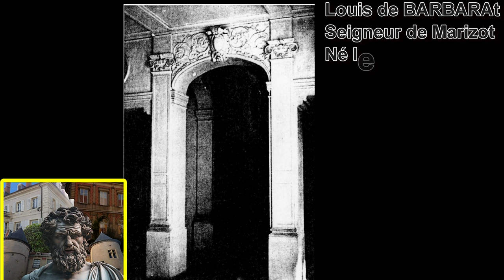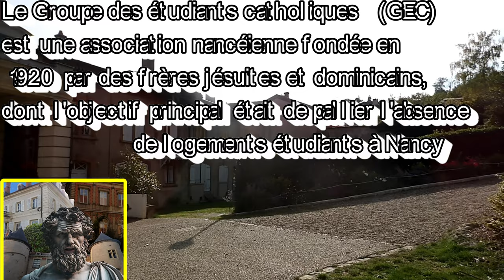EPISODE 10 les 3 Château de Villers-lès-Nancy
Le Château de l'Asnée, le Château Madame de Graffigny, et le Château de Remicourt.